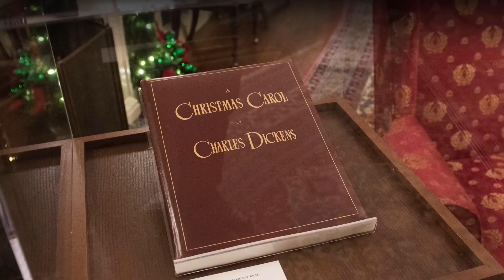So Bring Us Some Figgy...What Is Figgy Pudding? | Food 101 | Well Done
So bring us some figgy...what? We read about it in Charles Dickens' "A Christmas Carol" and request it when caroling, but do you know what you're really asking for?